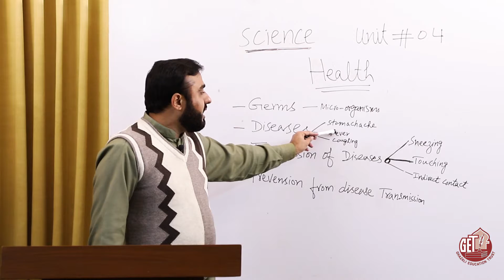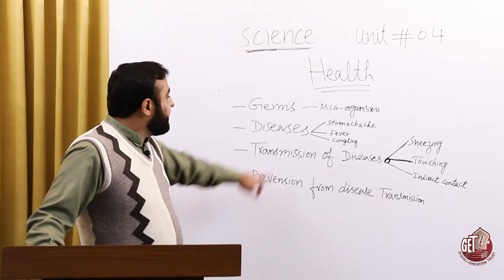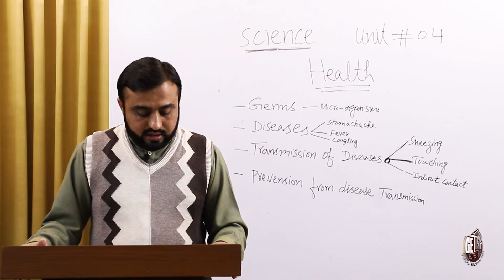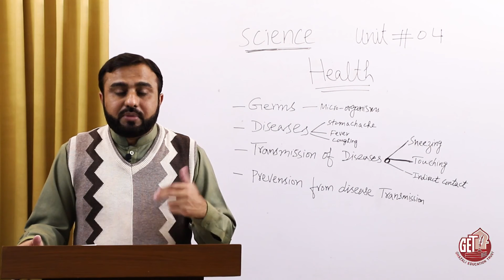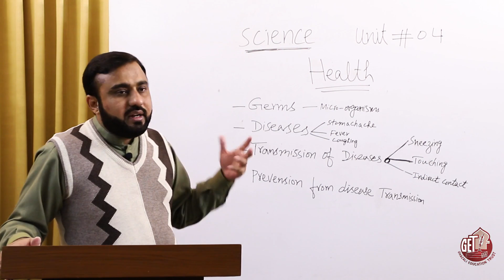Health and Hygiene |Health, germs and diseases | Transmission of diseases | Prevention from diseases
Science - Class 4, Unit 4, Health Part 1